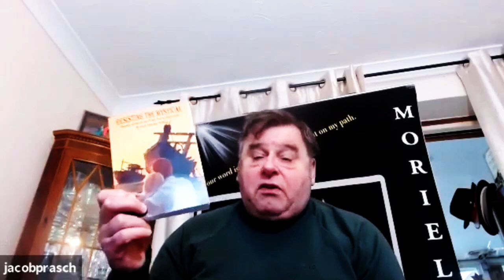Sin by Jacob Prasch